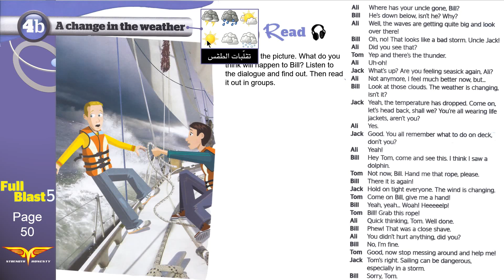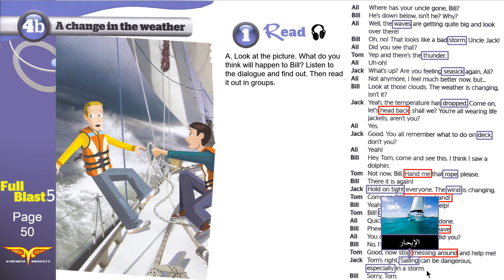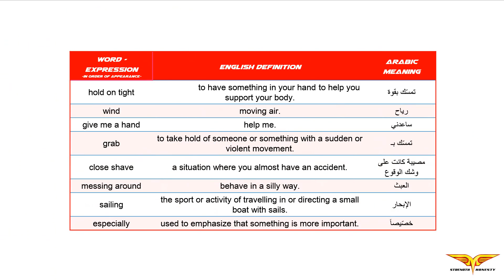Full blast5 module 4b 1 Read انجليزي ثالث متوسط الفصل الدراسي الأول